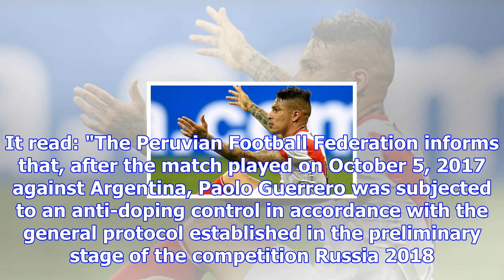World cup 2018: peru's paolo guerrero fails drug test | goal.com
Peru captain Paolo Guerrero has tested positive for a banned substance and will miss his country's W...